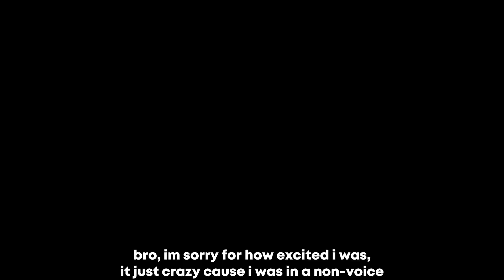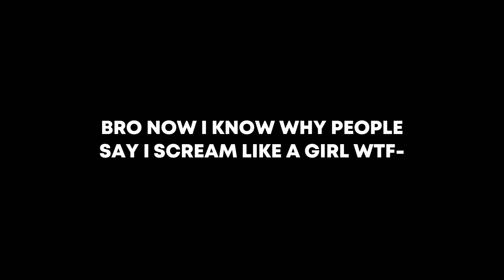I Accidentally Met *TWO STAR CREATORS?!* (Roblox Bedwars)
I Accidentally Met *TWO STAR CREATORS?!*... (Roblox Bedwars) This was a crazy video!!

❤️ HELP ME GET TO 1K!